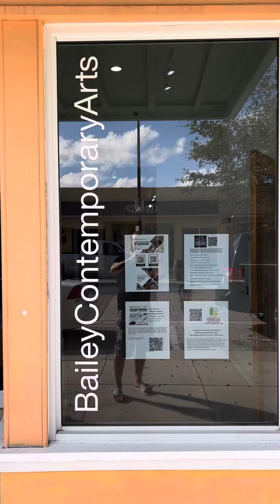Tommaso Fattovich “Abstract Punk”, Solo Show, 2022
Bailey Contemporary Arts